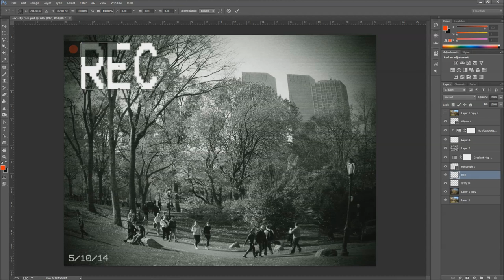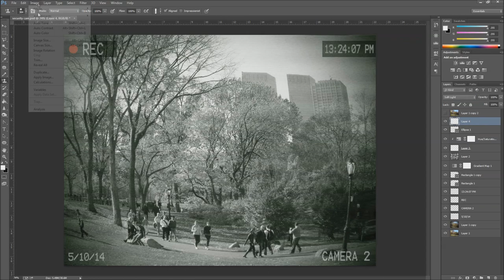YOU ARE BEING WATCHED!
Do you feel like you are being watched?  You are.